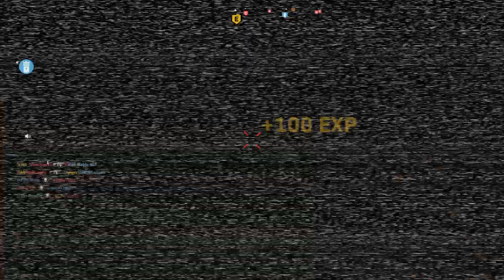Call of Duty®: Modern Warfare®_20221101151209